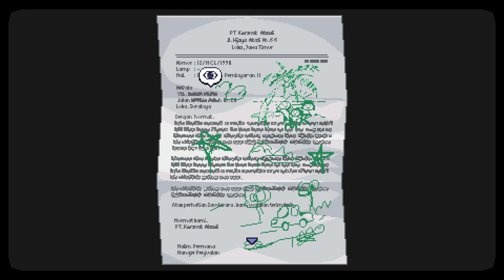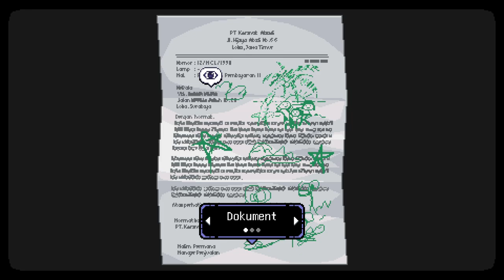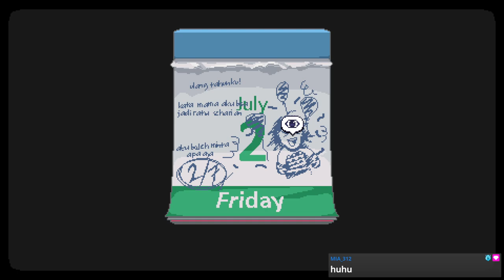A Space for the Unbound Stream 4